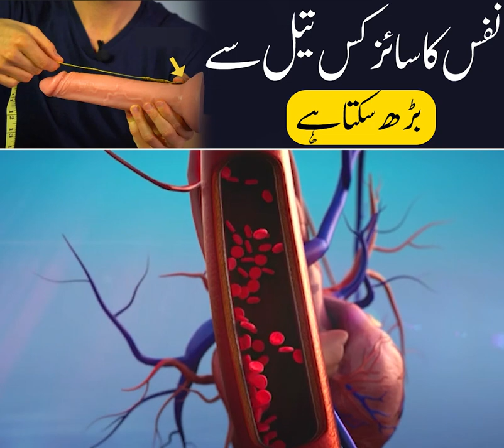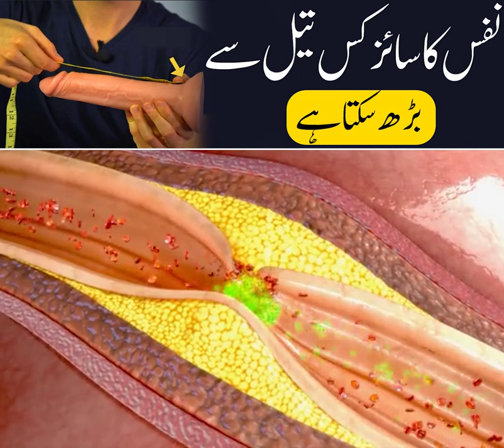Kis Oil sy Nafs ka Size brh sakta hai | Penis Oil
Topic
shadi k liye nafs ka size kitna hona chaye
nafs ka size kitna hona chahiye
ling ka size kitna hota hai
penis ka size barhane ka tarika
nafs ki ragon ka ilaj
nafs ko sakht karne aur taqat ka asan azmoda ilaj
nafs ko mota karne ka tarika
nafs bara karne ka tarika
nafs bara karne ka asan tarika
nafs ko lamba karne ka asan tarika
nafs mota aur lamba karne ka ilaj
nafs lamba karne ka tarika
olive oil ke fayde